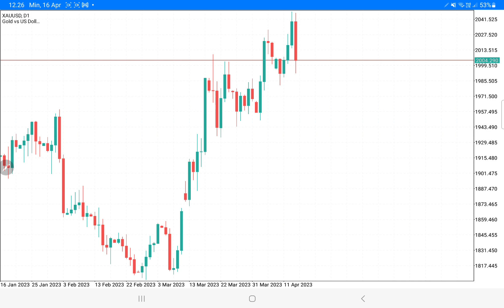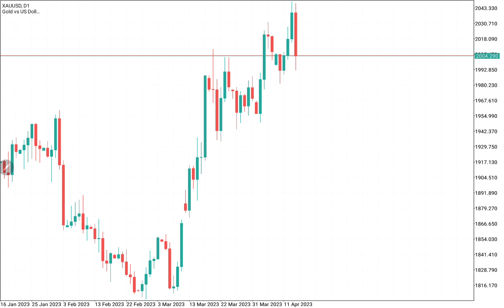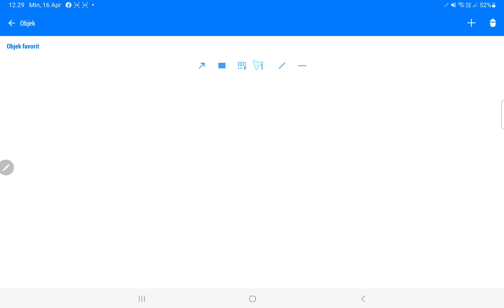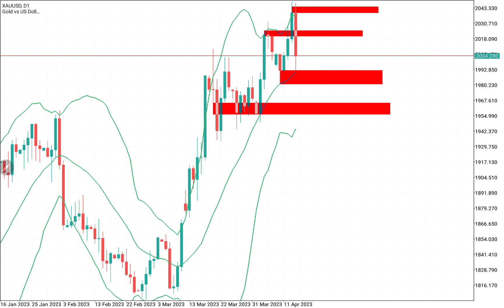Cara Analisa Market Untuk Scalping Super Profit Konsisten Dijamin 100% - SnR/SnD Kombinasi Dengan BB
Untuk Daftar Akun forex dengan NOL Spreed dan NOL komisi disini :
Disini tempat belajar investasi dan bisnis untuk pemula